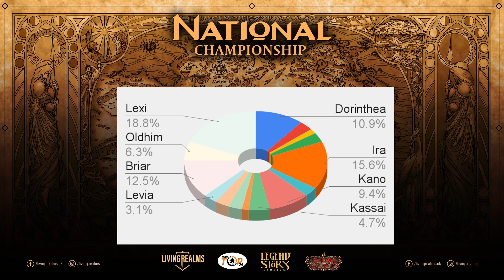Flesh and Blood UK Nationals Weekend 2021 Battle Hardened Host Table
Welcome to Tabletop 24 and our coverage of the UK Nationals event for Flesh and Blood held at the Royal Armouries in Leeds, hosted by Living Realms on 29th-31st October 2021

This is the highlights from our Host table on the Battle Hardened